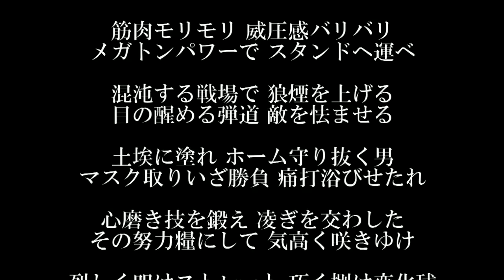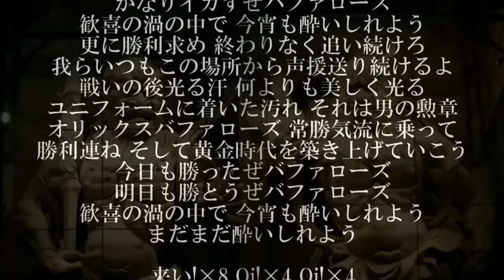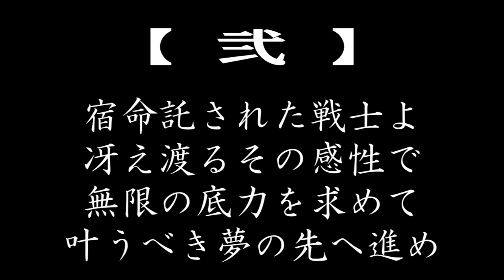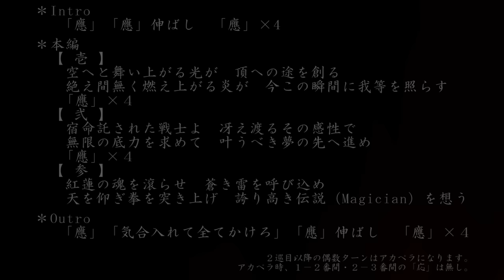丑王 - Bs History -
丑王　三部作　～完結編～

全ての物語を刻み込んだ魂の集大成が今ここに

チャンステーマ【 丑王 - Bs History - 】

LEGENDの生誕日から参番を歌うことにしよう

＊Intro
「應」
「應」伸ばし
「應」×4

＊本編
 【 壱 】
  空へと舞い上がる光が 頂への途を創る
  絶え間無く燃え上がる炎が 今この瞬間に我等を照らす

「應」×4

【 弐 】
  宿命託された戦士よ 冴え渡るその感性で
  無限の底力を求めて 叶うべき夢の先へ進め

「應」×4

 【 参 】
  紅蓮の魂を滾らせ 蒼き雷を呼び込め
  天を仰ぎ拳を突き上げ 誇り高き伝説（Magician）を想う

＊Outro
 「應」
「気合入れて全てかけろ」
「應」伸ばし
「應」×４

２巡目以降の偶数ターンはアカペラになります。
アカペラ時、１－２番間・２－３番間の「應」は無し。

●１・３・５・７巡目（奇数ターン）
→歌 + 手拍子  + 「應」

●２・４・６・８巡目（偶数ターン）
→歌のみ

ご声援宜しくお願いします。

作詞：Bs関西外野応援団作詞班
作曲：和田 益典

また、非営利目的であっても、当応援団固有（類似含む）の名称を使用し、誹謗中傷・他の方が不快と感じる、もしくは混同する可能性のある内容の動画・音声等の投稿はお控え下さい。

オリックス・バファローズ私設応援団